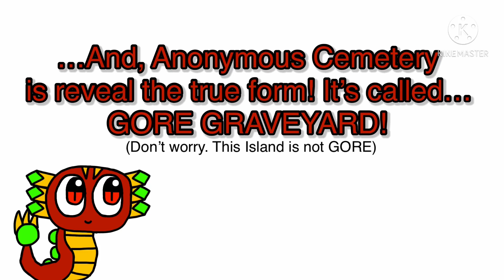[4TH ELEMENT REVEAL!]My Singing Monsters - Rattlisk(Anonymous Cemetery)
Snek.

0:00 4th Elements Reveals
0:31 Tracks 1
0:46 Tracks 2
1:01 Tracks 3

Elements: Derange(YAY! New Elements)

Sounds: Tambourine and Shaker

Gender: Male

Breeding: Possibly Teleporting

Codename: Rattleshake

Counterparts: Fluoress(But Natural Equivalents is Potbelly)

Name Origins: Rattle + Basilisk

How He Makes The Sounds: Tail smash can makes Tambourine sounds, Also his frill are can makes Shaker sounds.

Bio:
Will write later…!!!

8/11